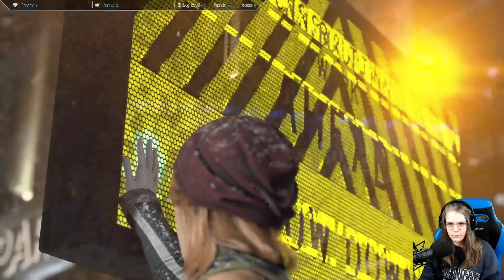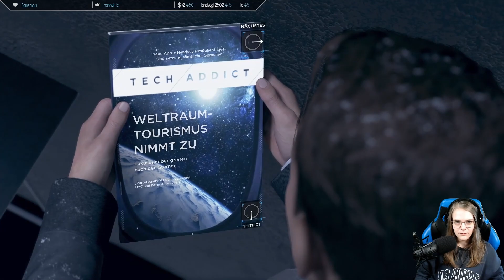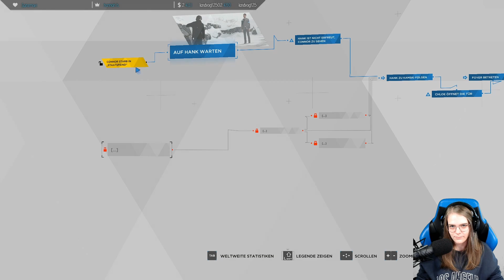Detroit: Become Human ☮️ 13 - Auge um Auge und die Welt wird blind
Detroit: Become Human wurde vom 23. März bis zum 30. März 2022 im Stream auf Twitch gespielt.